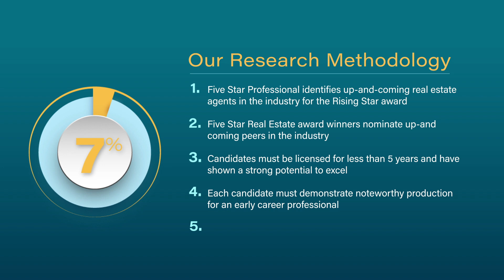2024 St. Louis Rising Star Real Estate Agent Frannie Benoist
Frannie Benoist wins the 2024 Rising Star Real Estate Agent Award! Rising Star Real Estate Agents represent up and coming real estate agents who, with less than five years experience, embody professional excellence and exhibit superior customer service. Winning agents are selected as a result of a rigorous and objective research process.